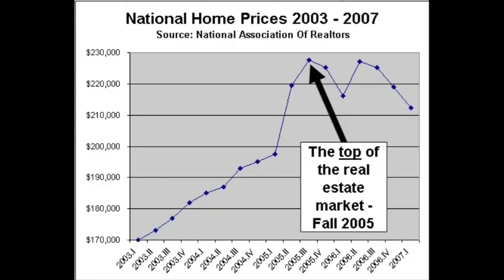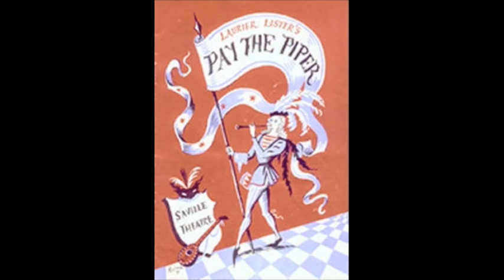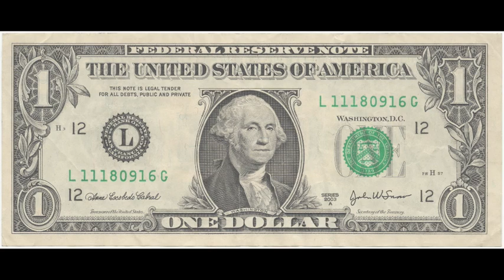sub-prime mortgage blues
Simple musical explanation of what happened to create sub prime mortgage crisis

lyrics and slide show by gregg somerville music by chris conti